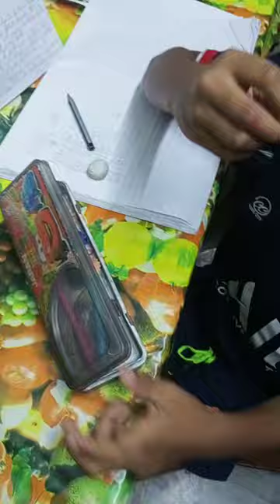Bro eats Graphite (pencil lead)